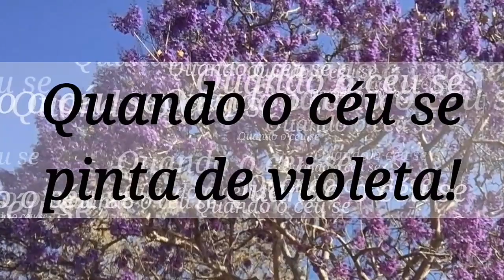PRELÚDIO À PRIMAVERA | IPÊS DO BRASIL 💖 ےღڰۣ✿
James Michael Stevens